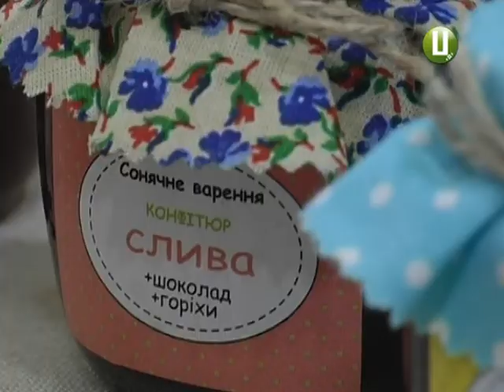Хмельничанка цілий рік готує ексклюзивні варення із простих інгредієнтів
Варити варення можна навіть взимку, - переконана хмельничанка Ірина Сова. Жінка перетворює просту заготівлю ягід,  фруктів та овочів  у справжнє таїнство. А старі перевірені рецепти варення - у вишукані десерти.  На кухні у креативної господині  побувала і наша знімальна група.